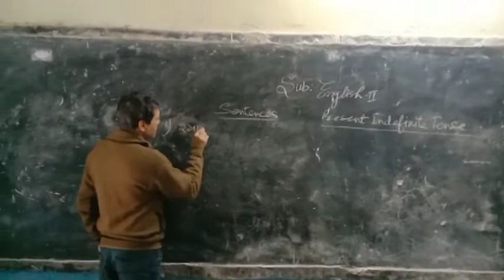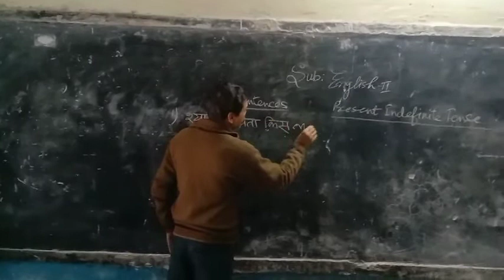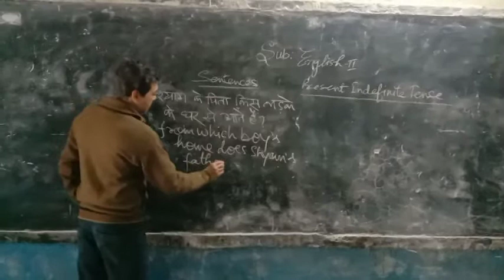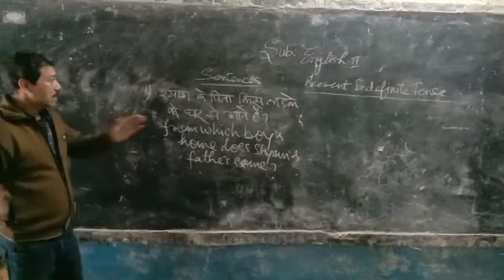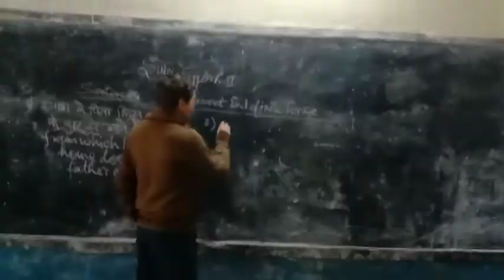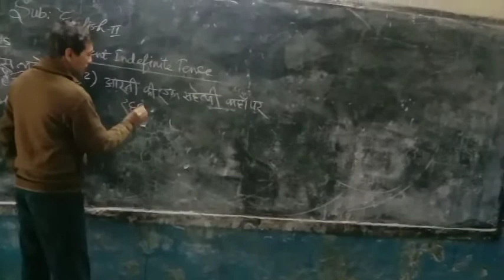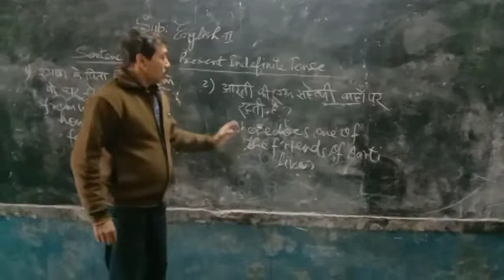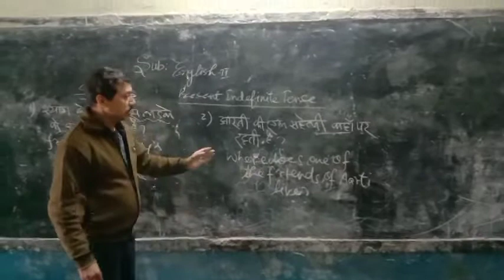Class7/8... Sub:Eng1/Topi:Pre IND tense sen/T:5:07 mins/D:11/01/22/Rajesh Tripathi